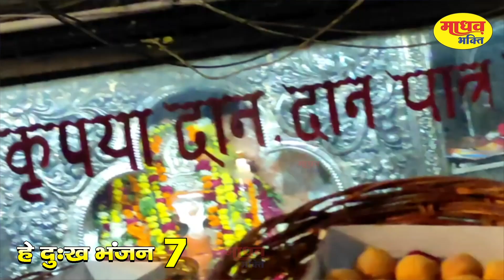हे दुःख भंजन मारुती नन्दन | Hey Dukh Bhanjan Maruti Nandan | Sunlo Meri Pukar | 7 बार पाठ